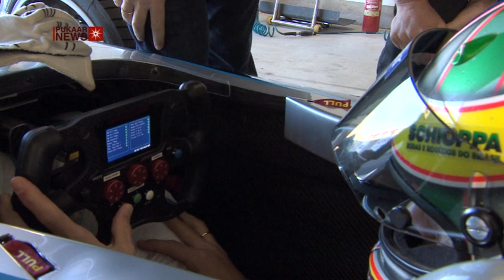Donington Park becomes Headquarters for Formula E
Donington Park will become the global base of electric motor racing championship, Formula E, when it opens as the series' headquarters and training facility. The venue was selected above multiple European locations, because the "new facilities at Donington Park provide the perfect central location for operating the FIA Formula E Championship", according to Formula E CEO, Alexander Agag.

The facilities will comply with sustainability regulations, so teams will be able to take advantage of high environmental standards, effective energy management systems, and a reduction in carbon emissions. This reflects Formula E's ethos, and Donington Park will be at the heart of the sustainable motor industry, promoting and advancing the sport as well as developing world-leading technology for energy-efficient vehicles.

The Leicester and Leicestershire Enterprise Partnership (LLEP) has been key to the success of securing Donington Park as the base, after providing £3.6million of the £5.7million needed for the scheme. The loan was taken from the Government's Growing Places Fund, which encourages investment in local business. Christopher Tate, the Managing Director at Donington Park, said: "To bring in 165 jobs and the global-leading technology to Donington Park is, for us, a complete game-changer".

The series will involve competitions around 10 cities worldwide, and it kicks off in Beijing this September. There are ten teams involved in the event, each with two riders who race in the single-seat cars at speeds of over 225km/h. Councillor Richard Blunt, Leader of the North West Leicestershire District Council, has faith that the sport will be resoundingly popular, saying: "It is a more affordable way of getting to see formula racing and all the technology that will be in cars of the future".

The site will be 44,000ft², and will contain offices, workspaces and stores for Formula E's 150-strong workforce, as well as the race course itself and state-of-the-art training facilities.

Work will be completed by the end of April, and teams are expected to move in throughout May, and begin test races in June.